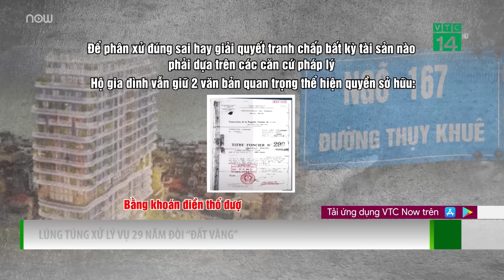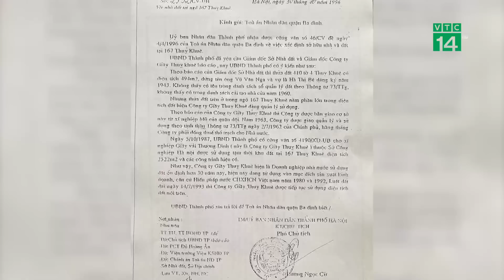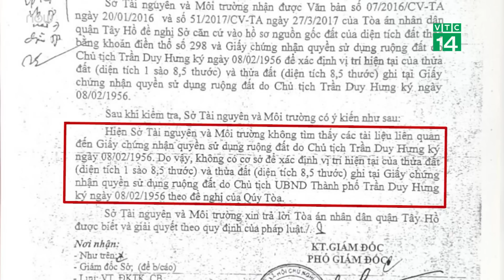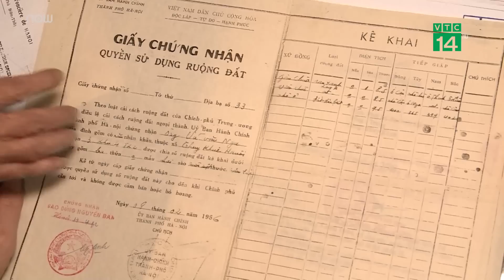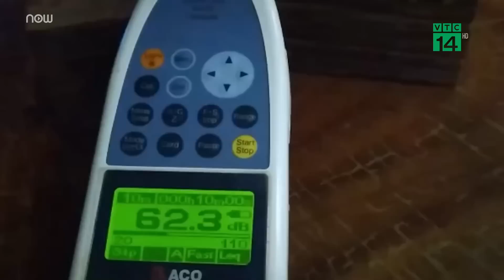Vụ gian nan 29 năm đòi "đất vàng": Chính quyền lúng túng xử lý | VTC Tin mới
VTC Tin mới | Vụ án các hộ dân sống tại 167 Thụy Khuê, phường Thụy Khuê, quận Tây Hồ, Hà Nội gian nan 29 năm đi đòi lại đất sắp được đưa ra xét xử. Sau nhiều năm việc phân xử quyền sở hữu 768m2 đất vẫn chưa đi đến hồi kết.